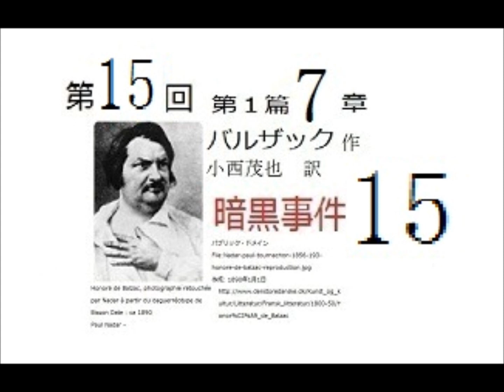朗読,15,「暗黒事件,」,バルザック,作,小西茂也（こにし しげや、1909年1月16日 - 1955年4月21日）,訳,※研究鑑賞・フランス近代文学,※イグサ,※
朗読,14,「暗黒事件,」,バルザック,作,小西茂也（こにし しげや、1909年1月16日 - 1955年4月21日）,訳,※研究鑑賞・フランス近代文学,※イグサ,※
朗読,13,「暗黒事件,」,バルザック,作,小西茂也（こにし しげや、1909年1月16日 - 1955年4月21日）,訳,※研究鑑賞・フランス近代文学,※イグサ,※
朗読,12,「暗黒事件,」,バルザック,作,小西茂也（こにし しげや、1909年1月16日 - 1955年4月21日）,訳,※研究鑑賞・フランス近代文学,※イグサ,※
朗読,11,「暗黒事件,」,バルザック,作,小西茂也（こにし しげや、1909年1月16日 - 1955年4月21日）,訳,※研究鑑賞・フランス近代文学,※イグサ,※
朗読,10,「暗黒事件,」,バルザック,作,小西茂也（こにし しげや、1909年1月16日 - 1955年4月21日）,訳,※研究鑑賞・フランス近代文学,※イグサ,※
朗読,９,「暗黒事件,」,バルザック,作,小西茂也（こにし しげや、1909年1月16日 - 1955年4月21日）,訳,※研究鑑賞・フランス近代文学,※イグサ,※
朗読,８,「暗黒事件,」,バルザック,作,小西茂也（こにし しげや、1909年1月16日 - 1955年4月21日）,訳,※研究鑑賞・フランス近代文学,※イグサ,※
朗読,７,「暗黒事件,」,バルザック,作,小西茂也（こにし しげや、1909年1月16日 - 1955年4月21日）,訳,※研究鑑賞・フランス近代文学,※イグサ,※
朗読,６,「暗黒事件,」,バルザック,作,小西茂也（こにし しげや、1909年1月16日 - 1955年4月21日）,訳,※研究鑑賞・フランス近代文学,※イグサ,※
朗読,5,「暗黒事件,」,バルザック,作,小西茂也（こにし しげや、1909年1月16日 - 1955年4月21日）,訳,※研究鑑賞・フランス近代文学,※イグサ,※
朗読,４,「暗黒事件,」,バルザック,作,小西茂也（こにし しげや、1909年1月16日 - 1955年4月21日）,訳,※研究鑑賞・フランス近代文学,※イグサ,※
朗読,３,「暗黒事件,」,バルザック,作,小西茂也（こにし しげや、1909年1月16日 - 1955年4月21日）,訳,※研究鑑賞・フランス近代文学,※イグサ,※
朗読,２,「暗黒事件,」,バルザック,作,小西茂也（こにし しげや、1909年1月16日 - 1955年4月21日）,訳,※研究鑑賞・フランス近代文学,※イグサ,※新シリーズ,,※
朗読,１,「暗黒事件,」,バルザック,作,小西茂也（こにし しげや、1909年1月16日 - 1955年4月21日）,訳,※研究鑑賞・フランス近代文学,※イグサ,※新シリーズ,開始,※冒頭解説,
「ゴリオ爺さん,12」,バルザック,作,小西茂也（こにし しげや、1909年1月16日 - 1955年4月21日）,訳,※研究鑑賞・フランス近代文学,※,西荻新生
「ゴリオ爺さん,11」,バルザック,作,小西茂也（こにし しげや、1909年1月16日 - 1955年4月21日）,訳,※研究鑑賞・フランス近代文学,※,西荻新生
「ゴリオ爺さん10」,バルザック,作,小西茂也,訳,※研究鑑賞・フランス近代文学,※,西荻新生

明治文学を　読む,※朗読新館※

「羅刹,後半,」,作,　山本周五郎,※昭和文学を　読む,※朗読新館※

朗読,３,「リア王,」,作,　シェイクスピア,　訳,坪内逍遥,※英国古典演劇台本を　古訳で　読む,※,朗読新館,※
朗読,２,「リア王,」,作,　シェイクスピア,　訳,坪内逍遥,※英国古典演劇台本を　古訳で　読む,※,朗読新館,※

「リア王,」,作,　シェイクスピア,　訳,坪内逍遥,※英国古典演劇台本を　古訳で　読む,※,朗読新館,※
2 件のコメント